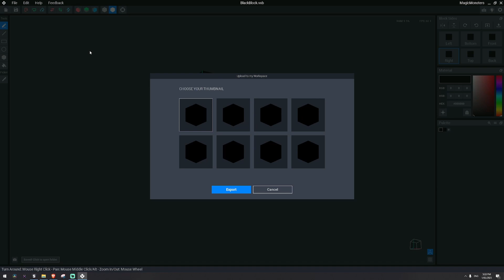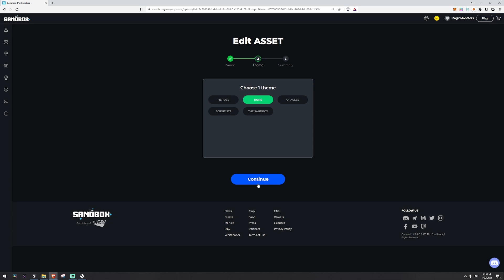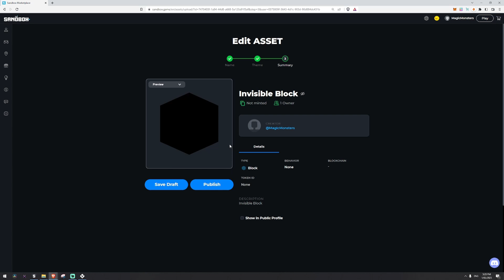How to make Invisible Blocks for Game Maker without 3rd party software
How to make Invisible Blocks for Game Maker without using 3rd party software